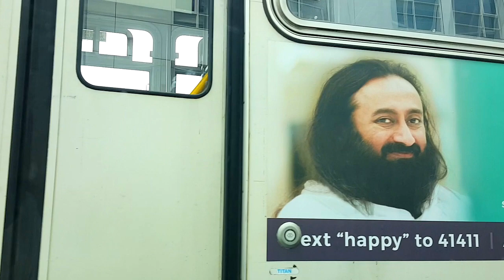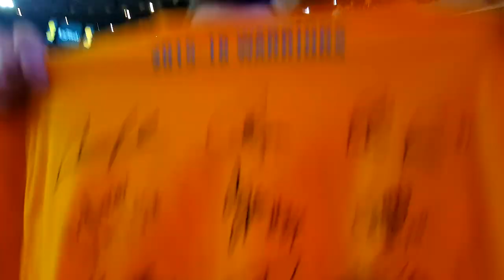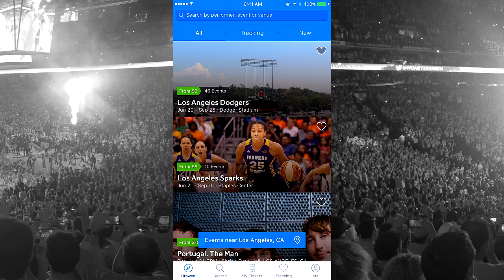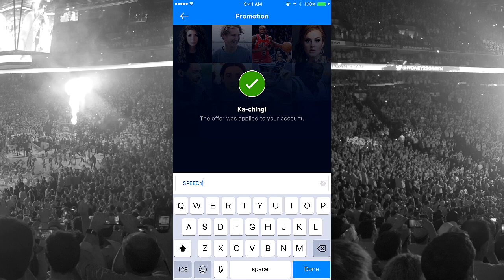NBA Finals Game 7 Vlog with my Girlfriend!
Big shoutout to SeatGeek for hooking me up with tickets!
Use code SPEEDY and get $20 back on your first purchase!